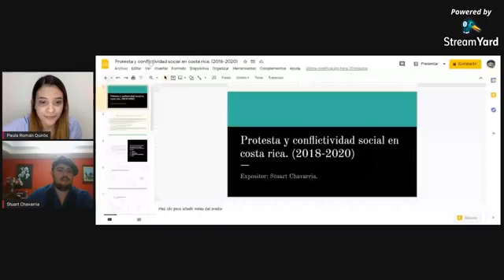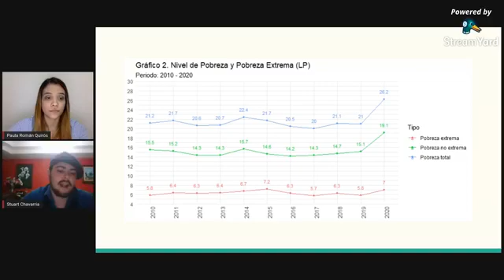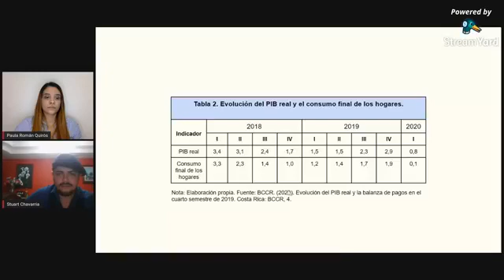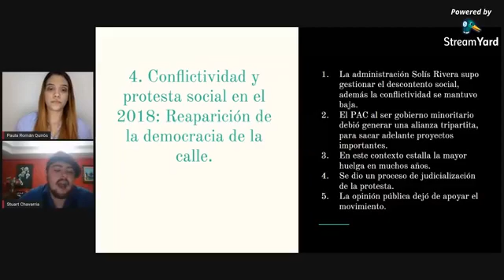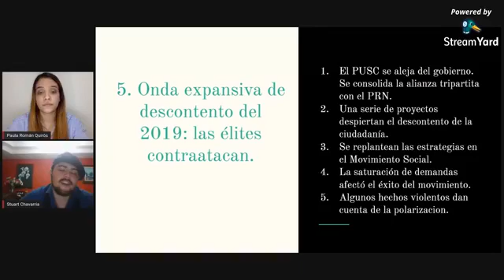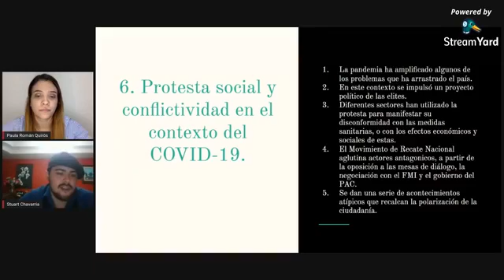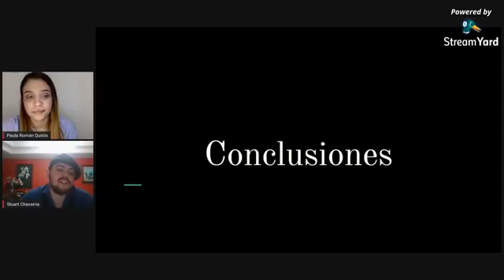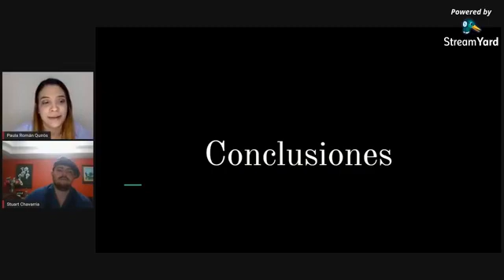Universitarios en Debate Programa 16